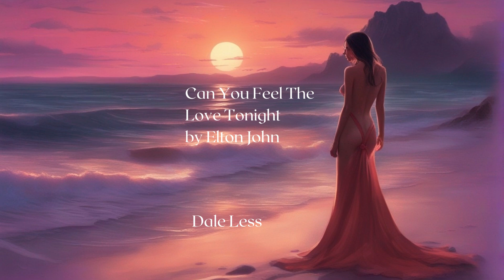Can You Feel The Love Tonight by Elton John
Can You Feel The Love Tonight by Elton John performed by me from the movie the Lion King